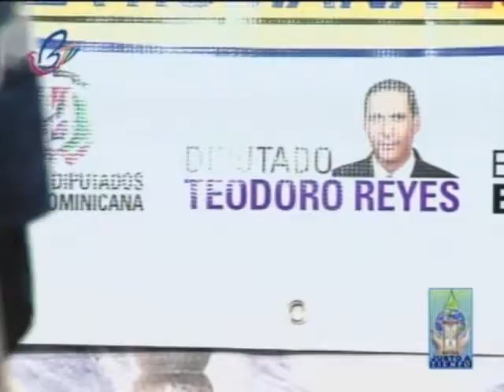Justo A Tiempotv - Festival AVERO - Alina Valenzuela (17-01-15)